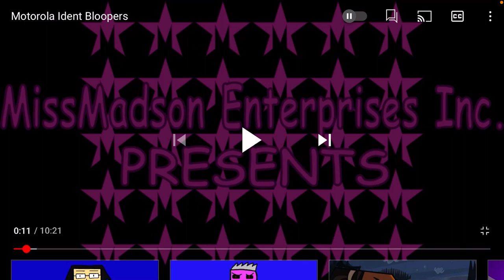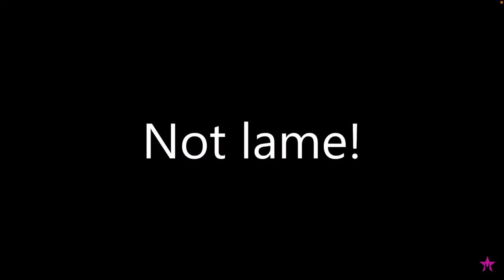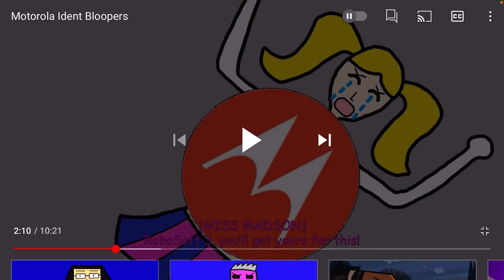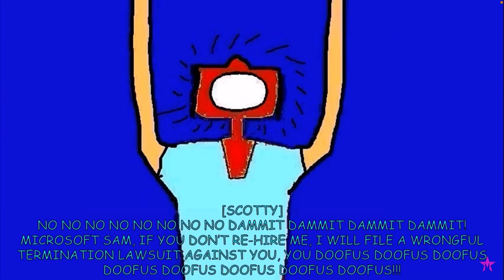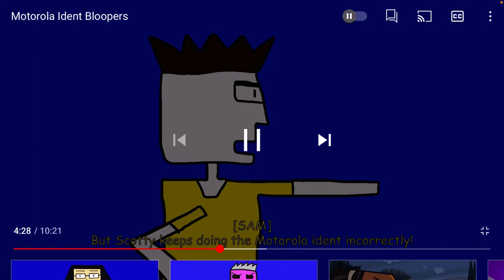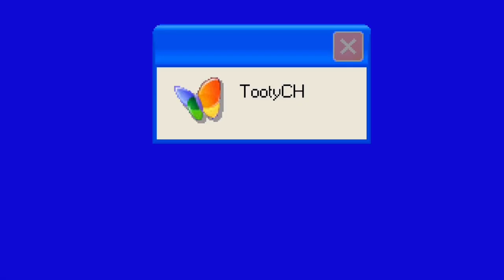Motorola Ident Bloopers (Reaction)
[Headphone user warning, especially at 3:52]

A new reaction to MissMadson Enterprises Inc. strikes again, but this time it’s a reaction to the Motorola ident. 🎉